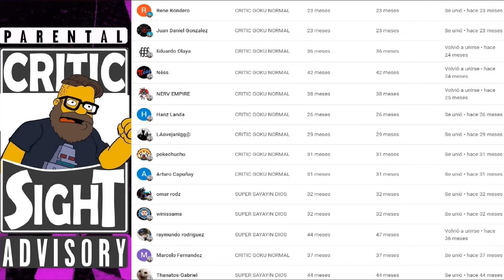RESEÑA RESUMEN CAPITULO 2 DE CHUCKY LA SERIE TEMPORADA 3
En este video especial reviso este segundo episodio de esta recien estrenada tercera temporada del show el cual por suerte estuvo algo mejor que el primero pareciendo que mejorara con cada entrega